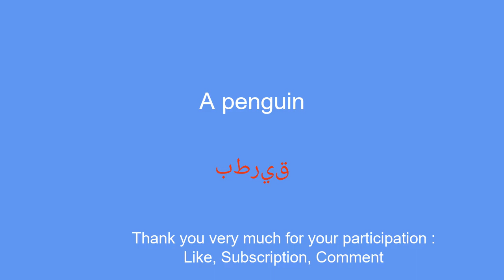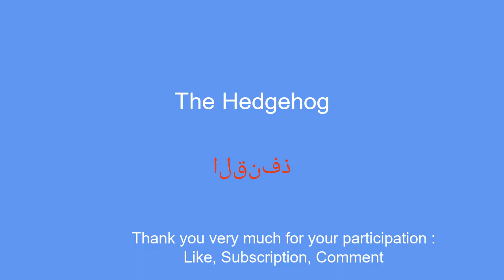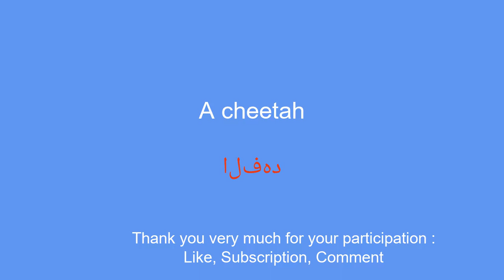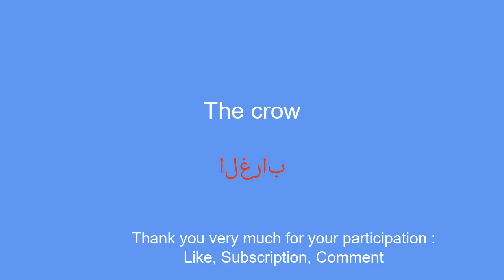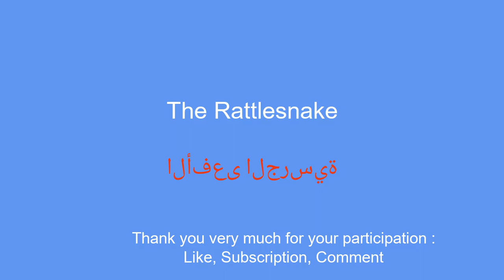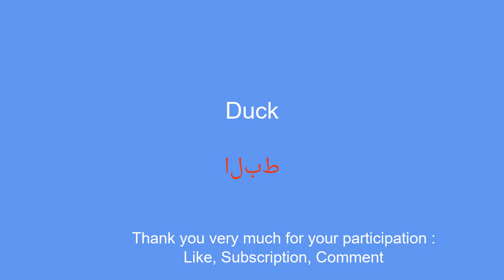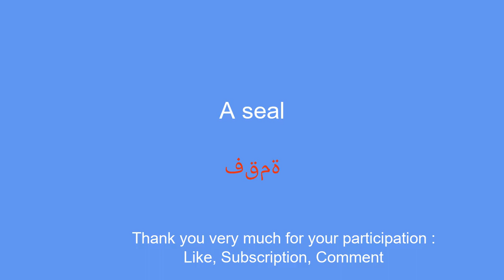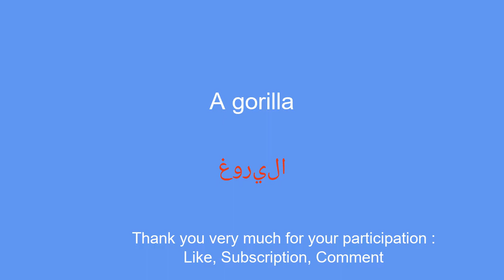Learn Arabic Travel with wildlife: chameleon, gorilla